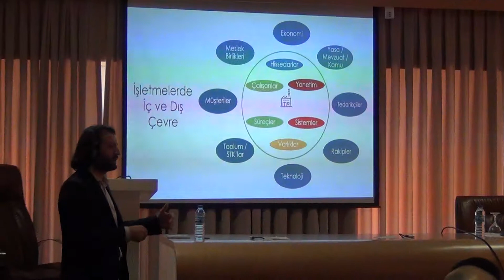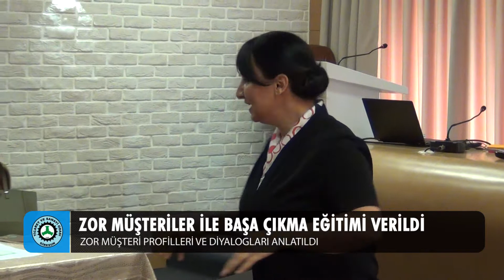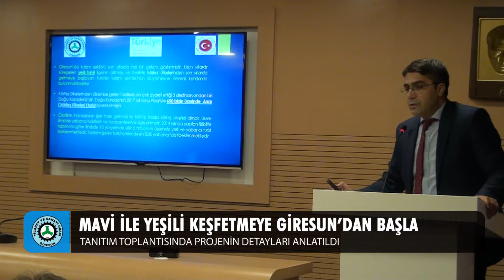Temmuz 2018 Giresun TSO Faaliyetleri